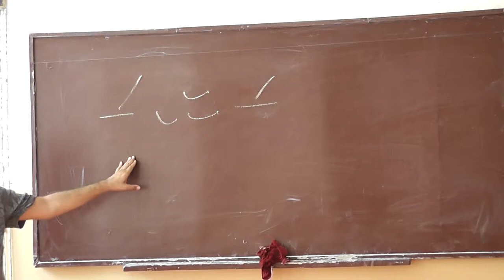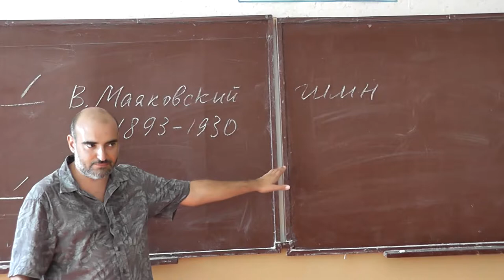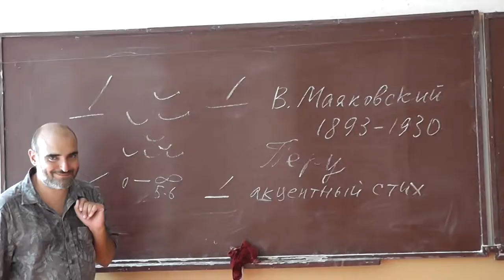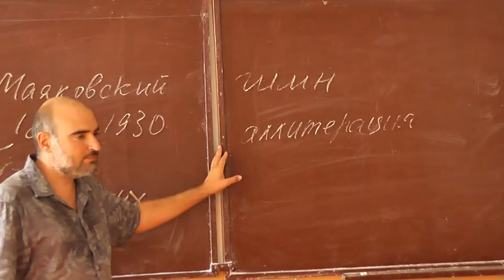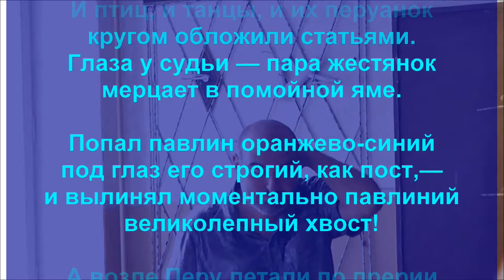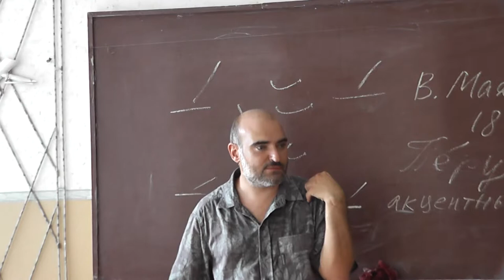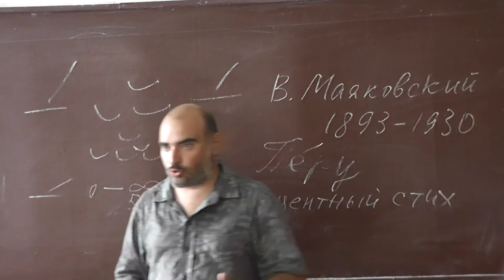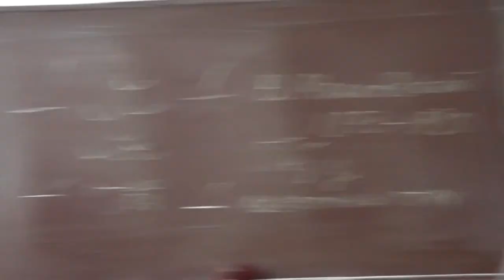51 «Гимн судье» Маяковского